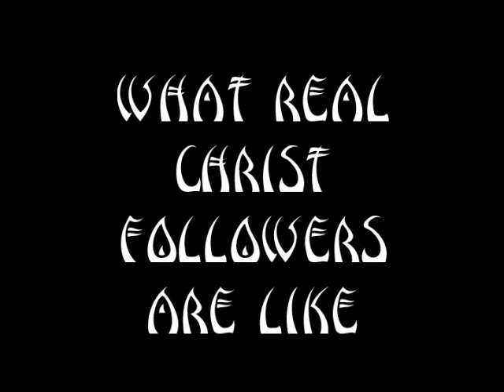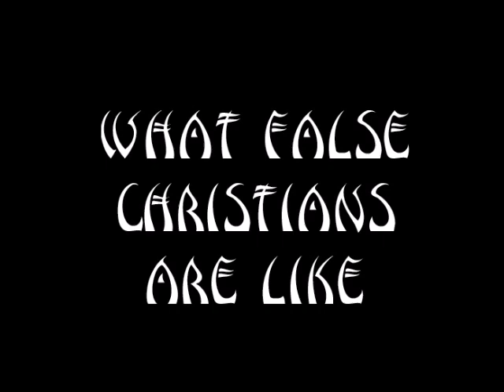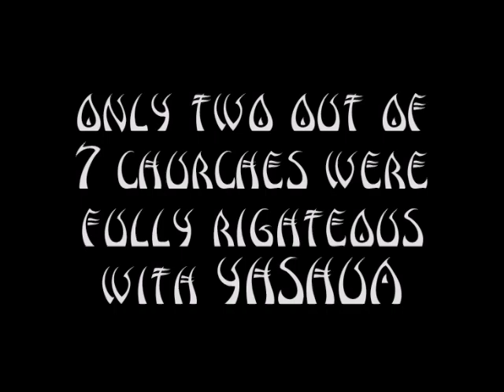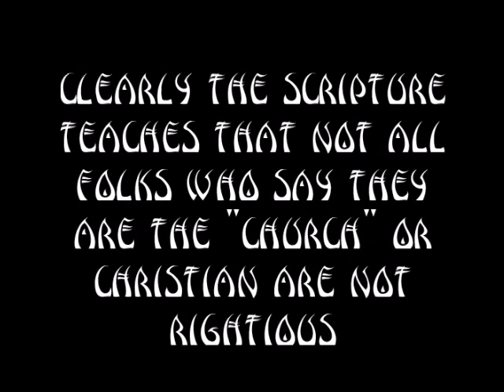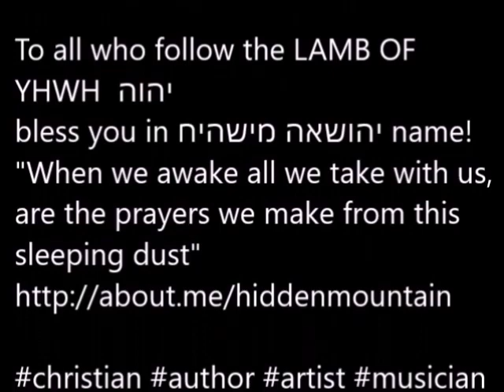WOLVES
Hidden Mountain